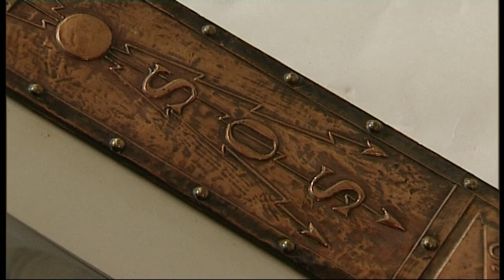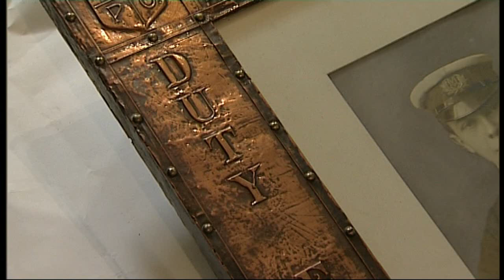Titanic Archive - Jack Phillips